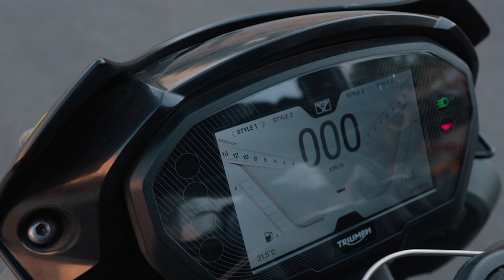2021 Triumph Street Triple RS: The best sports naked bike you can buy today! | UpShift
As we all know, Triumph creates some of the best bikes in the world. Period. But nothing absolutely nothing comes close to their creation that competees with the likes of the Kawasaki Z900, BMW F900R, Yamaha MT-09 and Honda CB650R. The Triumph Street Triple RS is quite possibly the best sports naked on sale today. Heck, we think it might even be the sports bike on sale today with its versatility and sheer engineering prowess over its competition. Wanna know why we like it so much? Watch the whole video to find out!

USE CODE "TDH15" TO GET 15% ON YOUR NEXT PURCHASE ON THROTTLESTORE.CO.IN!

Hosted By:
Kiran Rao

Filmed & Directed By:
Soham Saraf

Scripted By:
Bhavneet Vaswani